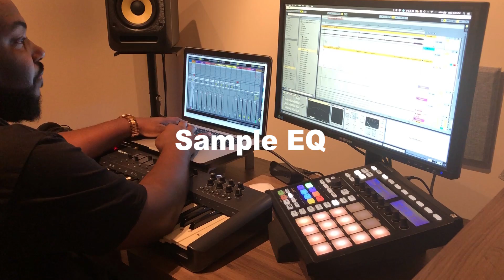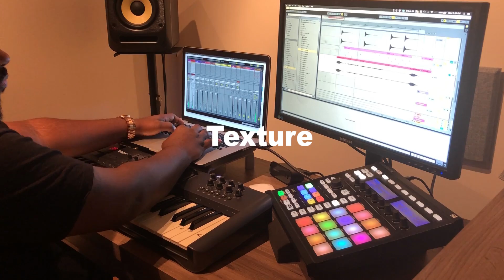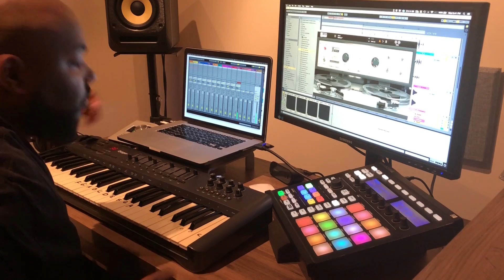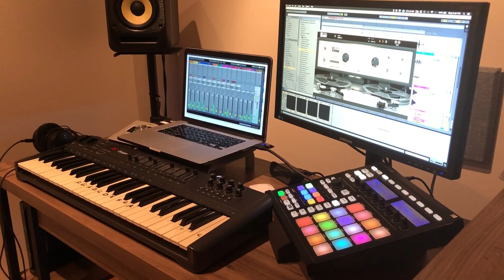[In The Lab] Beat Making With Maschine Masters Sample Pack Saturday 262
Live In The Lab beat making with Maschine Masters Sample Pack Saturday 262. Watch as King Henry flips this week's sample pack provided by Billy Blass.

Welcome to Sample Pack Saturdays Beat Making!! Here we supply you with FREE (soul, jazz, rnb, funk, prog rock and more) samples to inspire your beat making process this weekend. This is strictly for our members to practice beat making tips and new packs are made available for download every Saturday Morning!! Not a member yet? Feel free to post beats done with these samples on Instagram and hashtag samplepacksaturday for repost!